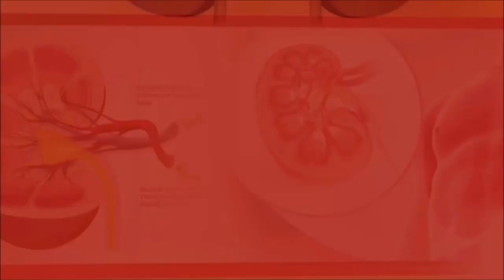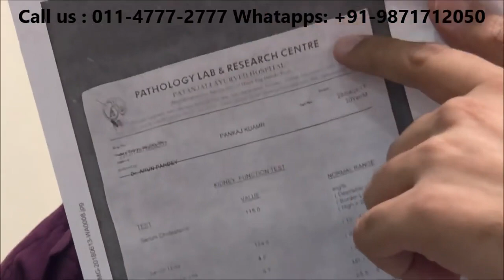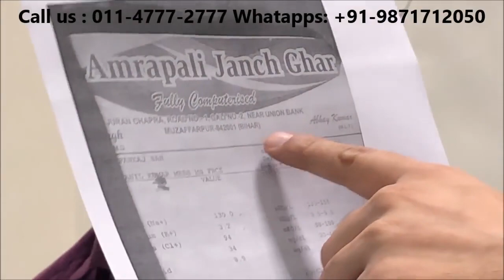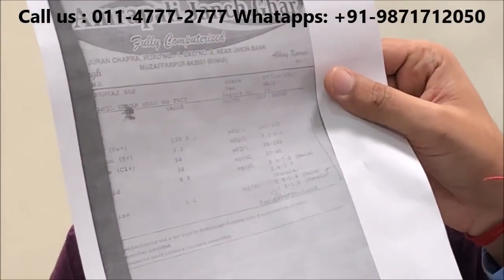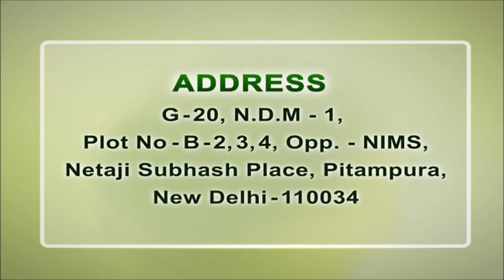What is Ayurvedic Treatment for Last Stage of Kidney Disease?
Kidneys are the bean-shaped organs in the body located in the lower back. The main work of the kidneys is to filter the blood of the impurities. They remove waste, control the fluid balance in the body and maintain the right levels of electrolyte. In old age, the kidneys are most likely to dysfunction due to a long-term period of working. The kidneys get damaged and the waste starts building inside the body and in the Last Stage of Kidney Disease, the kidneys can ultimately fail.

The kidney disease during its later stages starts showing many symptoms. Usually, the patient suffers from loss of appetite, nausea, and vomiting, headaches, skin problems like dry and itchy skin and pigmentation, decrease the output of urine, swelling in face and hands, muscle cramps and change in the color of urine. Most of the people in this condition are on dialysis or other long courses of antibiotics. If you are not taking any treatment for the last stage of kidney disease, then you must immediately go for Ayurvedic Treatment.

Along with the Ayurvedic Treatment one also has to switch to a healthy lifestyle. As the kidney disease progress, one also has to change the dietary needs. The purpose of a healthy diet is to keep the balance of minerals and fluid in the body. A special diet can limit the buildup of waste products in the body. Some of the best food to be included in your daily meal is:

• Fruits decrease the overall effects of kidney damage by helping in reducing the cholesterol and glucose level
• All green vegetables are high in Vitamins A, C, and K, they also boost the immune system and your vision.
• Fiber-rich food like carrots and radish helps in reducing the creatinine level in the body.

Ayurvedic Treatment for the Last Stage of Kidney Disease
Karma Ayurveda is a respectable name in the pharmaceutical industry. This wholesome clinic has been curing kidneys patients since 1937. It is working and growing under the guardianship of Dr. Puneet Dhawan. He is a famous Ayurveda practitioner and has treated thousands of patients across the world. He believes in treating patients with organic and natural treatment for curing his patients.